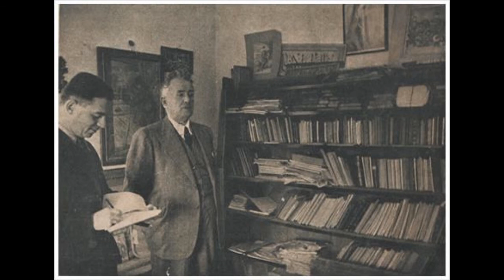Kazım Karabekir Paşa - Sefer Düştü Gürcistan'a